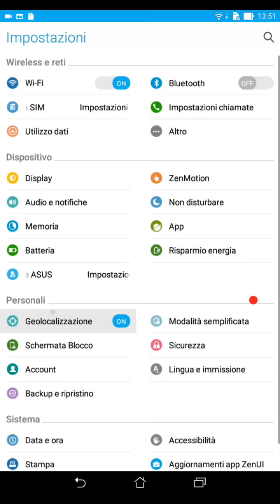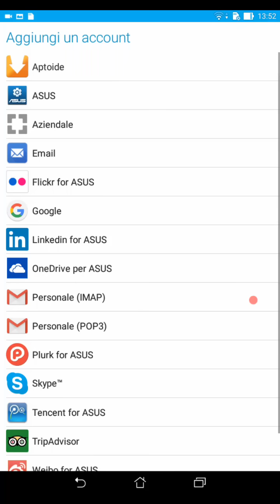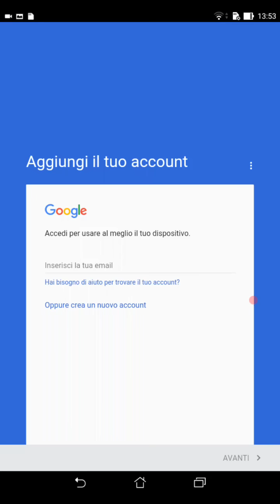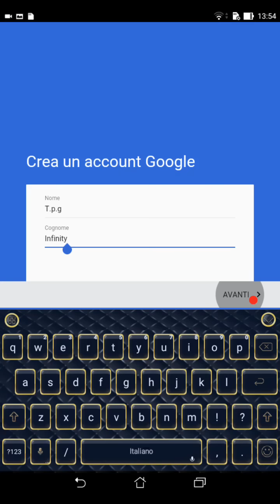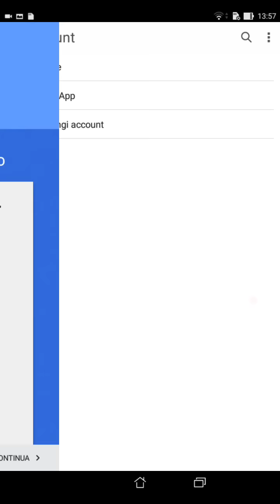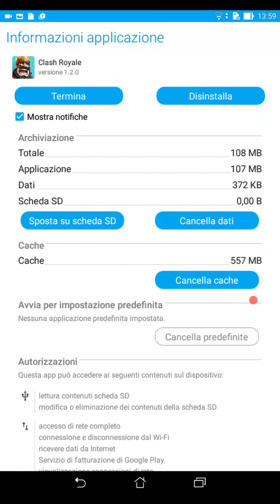Tutorial - Come avere due o più account su Clash Royale (Senza disinstallarlo) [FUNZIONANTE]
Bella a tutti ragazzi, oggi vi mostro come avere due o più account su Clash Royale...

Registro con : AZ Screen Recorder - No Root